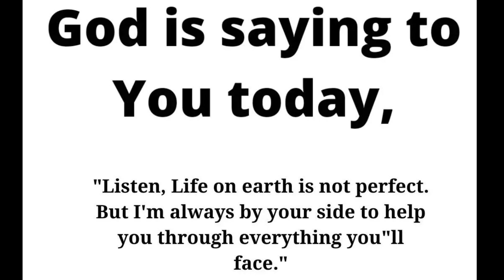God Is Serious About You, Don't Ignore It | Jesus Affirmations | God's message today